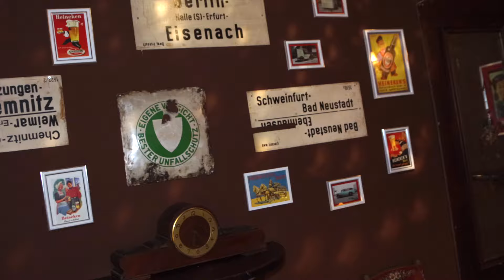Kok Experience, bioscoop Kok CinemaxX en restaurant Mr Lely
Beleef, ervaar en geniet van de leukste uitjes in Lelystad
Fun, food, movie & action

- Restaurant Mr Lely
- Bioscoop Kok CinemaxX
- Speelparadijs
- Escape rooms
- Lasergame
- Virtual Reality